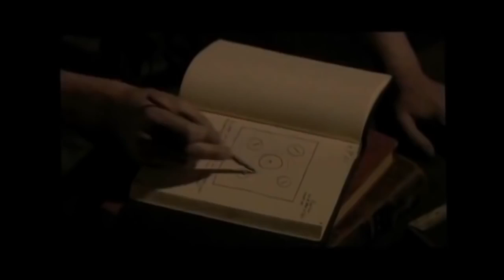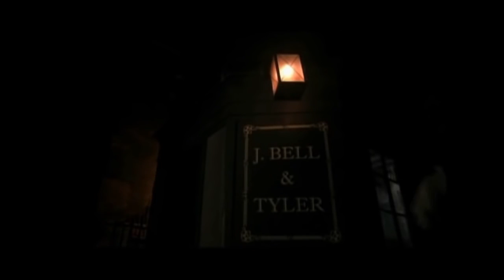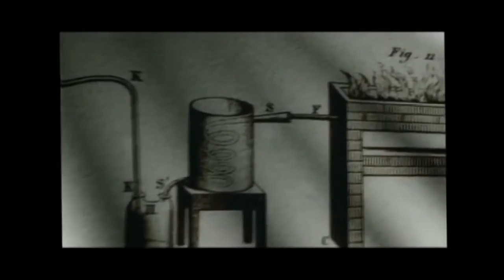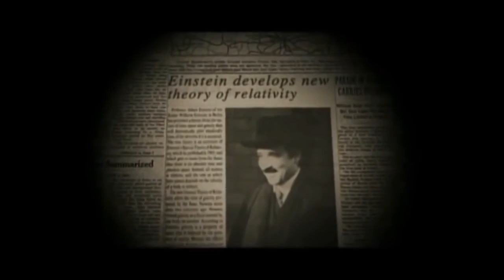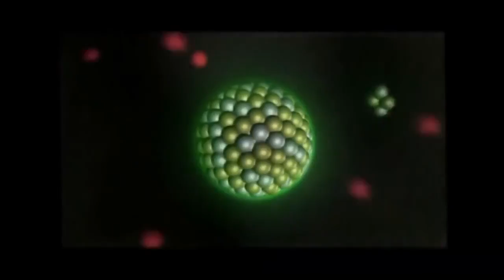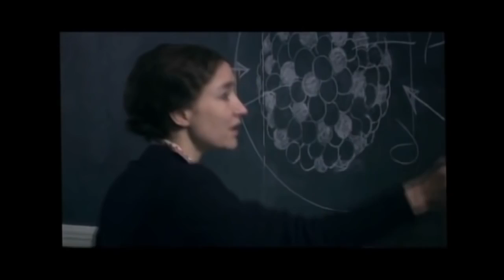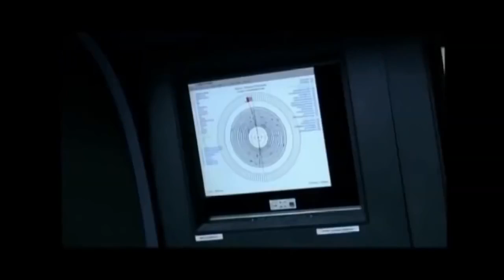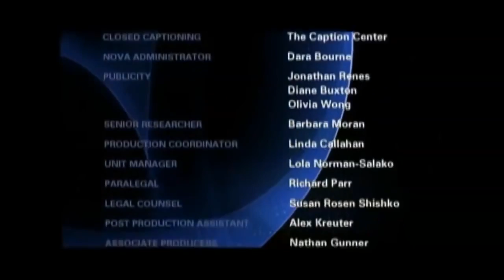How Einstein Discovered E=MC2 History Channel Documentary